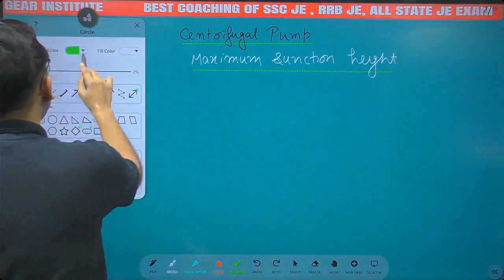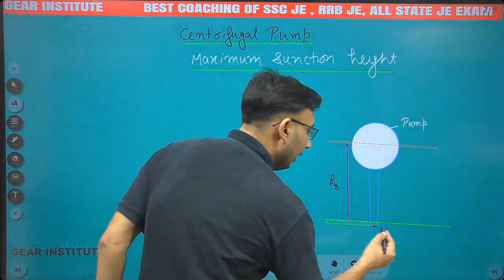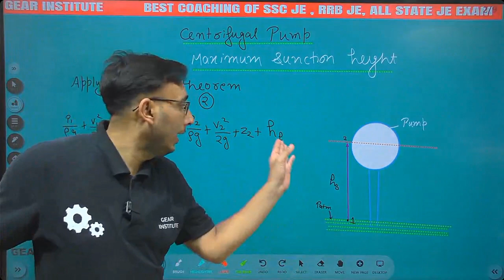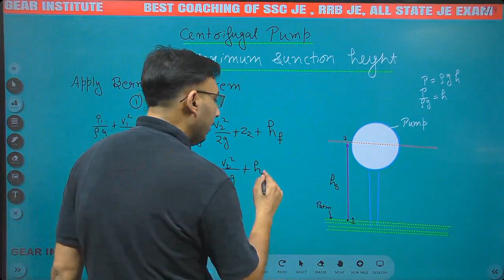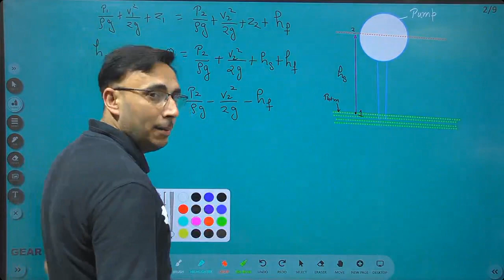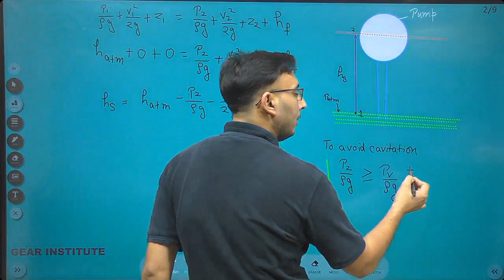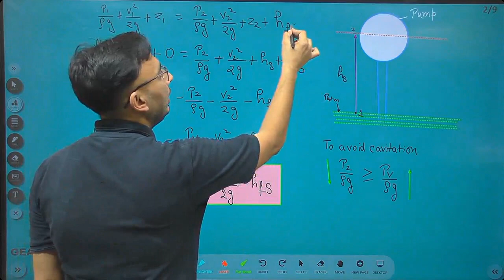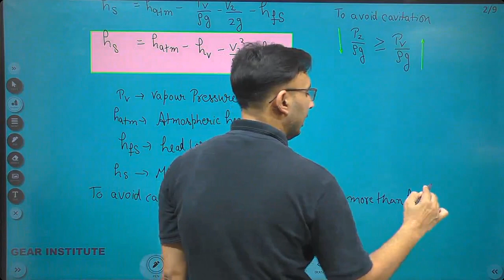Maximum Suction Height of Centrifugal Pump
Self-priming centrifugal pump
The maximum suction head is theoretically 10.33 m and depends on the air pressure (101 hPa = normal). From a technical point of view, however, only maximum 7-8 m suction head Hs can be achieved.

What is the maximum suction height of a pump?
Suction Lift
Atmospheric pressure is the force pushing the liquid into the pump for open systems. From this information we can conclude; the maximum suction lift at sea level with a perfect pump, a perfect liquid and a frictionless leak free system can approach 34 feet (Atmospheric pressure at sea level is 14.7 psia X 2.31 ≈ 34).

What is the maximum suction lift for a centrifugal pump?
The maximum actual suction lift for a centrifugal pump is approximately 15 ft when pumping water from an open air tank. Positive-displacement pumps can operate with lower suction pressures or high suction lifts because they can create stronger vacuums.

How deep can a centrifugal pump suction?
The pressure can be measured from the centre line of the hydraulic part of the pump down to the water surface on the suction side of the pump. In theory, it should be possible to suck water from a depth of 10.33 m, however, this would require an absolute vacuum. In practice, the maximum is therefore much lower.

What is the maximum height of a centrifugal pump?
Self-priming centrifugal pump

What is the suction level of a pump?
Breast Pump power of suction is usually documented as mmHG which is millimeters of mercury, the standard unit of measuring vacuum pressure. When you're buying a breast pump, you might see mmHg in the product listing. This number, generally in the range of 220 to 350, is the maximum suction level.

What is the maximum flow of centrifugal pump?
The maximum flow rate of a centrifugal pump depends upon the size, diameter, performance curve, etc. The maximum flow rate for acentrifugal pump depends on the size and type of the pump. Generally, the maximum flow rate can range from 0.3 to 200 GPM (gallons per minute).

Do centrifugal pumps have suction?
The movement of the impeller creates a vacuum in the suction pipe and the fluid, pushed by the atmospheric pressure, flows into the pipe and enters the pump. The impeller, after having sucked the fluid, sends it towards the sides of the pump casing, through the centrifugal force produced by its rotating speed.

What is the maximum head height on a water pump?
Max Head refers to a pump's capability to push water upwards (also known as 'vertical lift'). So for example, a pump which states 'Max Head: 7m' means the pump will be able to push water flow up to 7 metres high from the water surface.

How do you size a pump suction?
What is the maximum suction lift centrifugal pump?
What is pump lifting height?
What is the maximum rpm of a centrifugal pump?
What is the normal suction level?
Which pump is better for suction?
What is suction of a pump?
Which water pump is best for 60 feet height?
What is pump suction level?
How do you calculate the maximum suction lift of a pump?
What is the maximum pressure for a centrifugal pump?
What is Q in pumps?
How to calculate lpm of centrifugal pump?
What is the maximum suction depth of a centrifugal pump?
What is Npsh in a pump?
Is a centrifugal pump AC or DC?
What is maximum suction?
What is suction distance?
What is the safe suction depth?
Which water pump is best for 200 feet height?
Which water pump is best for 100 feet height?
What is the maximum height of 1Hp water pump?